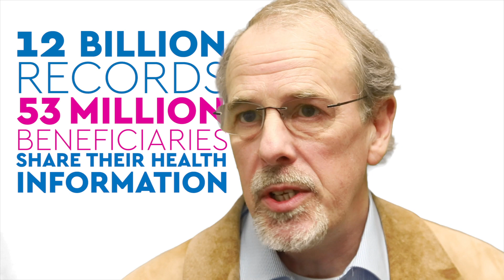Blue Button 2.0 - NewWave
Blue Button 2.0  (BB2.0) is a developer-friendly, standards-based API that enables Medicare beneficiaries to connect their claims information to the applications, services and research programs they trust. BB2.0 is built on the increasingly popular HL7 Fast Healthcare Interoperability Resource specification. By following this important healthcare standard, BB2.0 enables software developers to quickly implement the API into their applications or services. The BB2.0 API is built using open-source software and is deployed via the cloud where new versions of the API can be deployed to a scalable infrastructure using a high degree of automation. The BB2.0 API also provides a “sandbox” environment for developers that enables them to experiment with synthetic data using the same API as the production BB2.0 API platform.